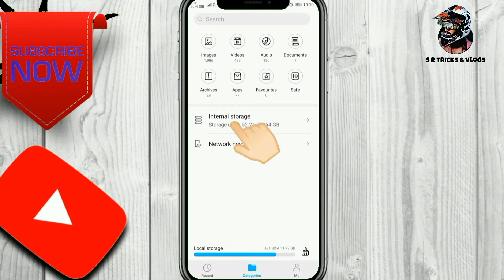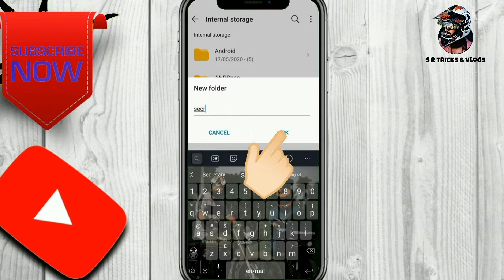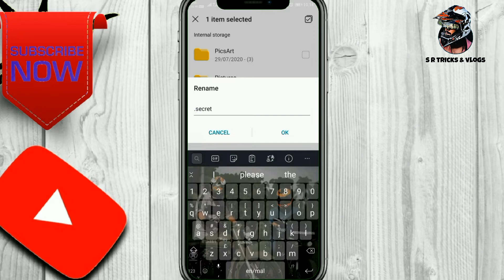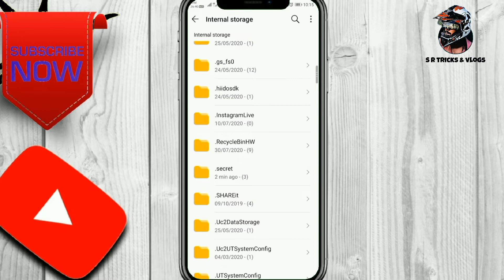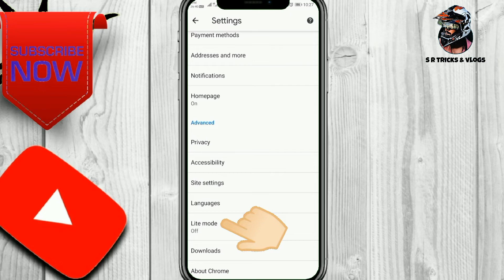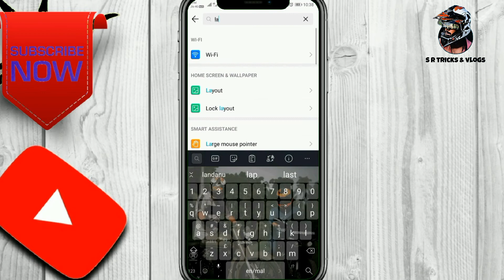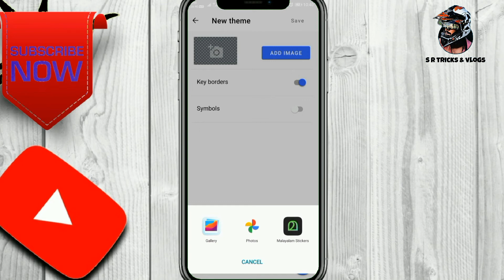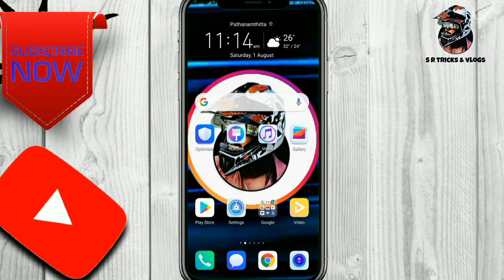Top three useful android tricks | in | malayalam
മച്ചാൻസ്
നമ്മളിന്നു നോക്കാൻ പോകുന്ന trick smart phone ഉപയോഗിക്കുന്നവർക്കു 100% useful ആകുന്ന trick ആണ്.
Video full കാണുക plzz❤️